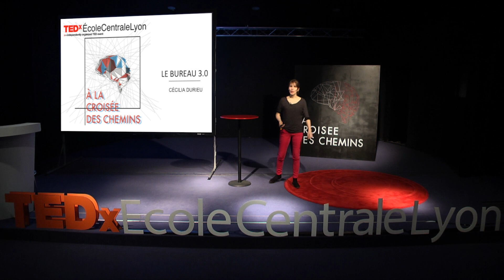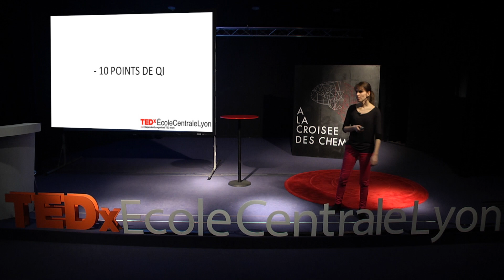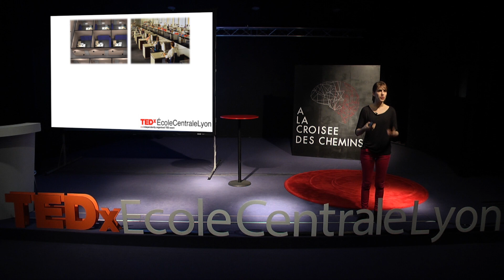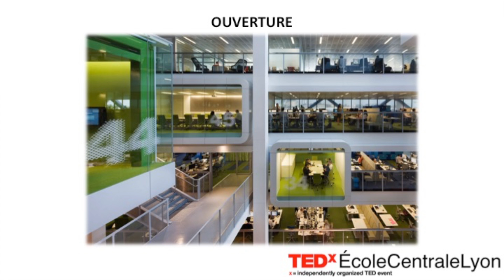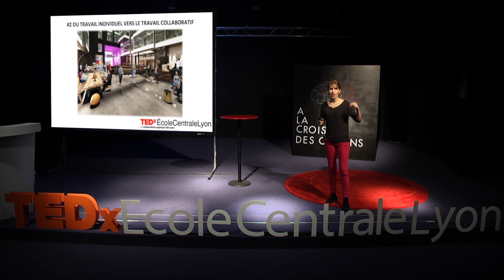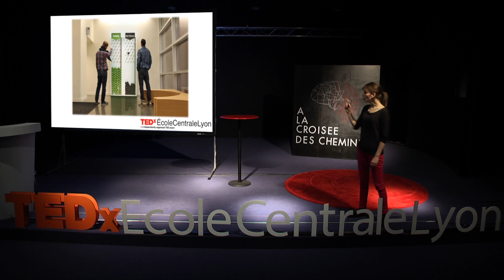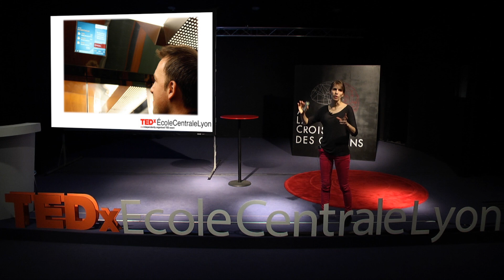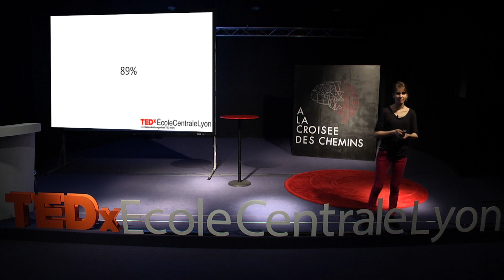Le flex office 2.0 | Cécilia DURIEU | TEDxÉcoleCentraleLyon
Etre performant sans stress dans la convivialité ? Un enjeu majeur aujourd'hui dans la conception des espaces de travail. Cécilia Durieu, fondatrice du cabinet de conseil en innovation managériale Greenworking, s'est intéressée à cette problématique et nous présente ici le concept qu'elle a développé : le flex office 2.0

Vidéo réalisée et montée par Yves JEGOU
Musique originale par Jules BERROD

Cécilia Durieu est cofondatrice et dirigeante du cabinet de conseil en innovation managériale Greenworking, leader de l'accompagnement vers le télétravail, les nouveaux espaces de travail et l'amélioration de la qualité de vie au travail des salariés. Elle dirige également la start-up de thérapie en ligne avec des psychologues diplômés Feeling Better (sortie avril 2017).

Ingénieur diplômée de l'Ecole Centrale de Lyon et d'un Master en Statistiques de l'Université de Cambridge au Royaume-Uni, Cécilia Durieu a travaillé auparavant en finance de marché à Londres puis à l'Inspection Générale d'une banque française.

Cécilia Durieu est également impliquée dans la vie politique, elle a notamment été candidate aux élections législatives de 2012 et européennes de 2014.